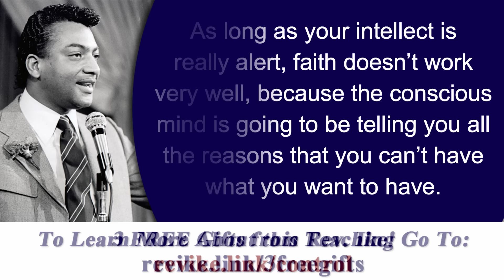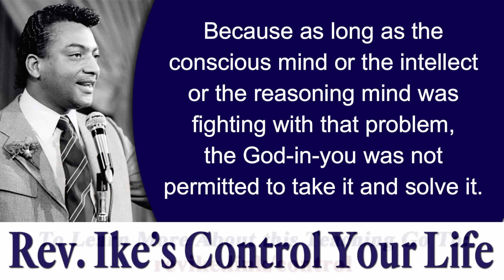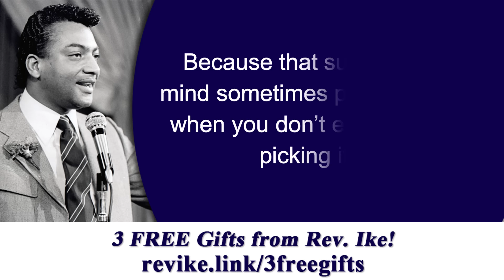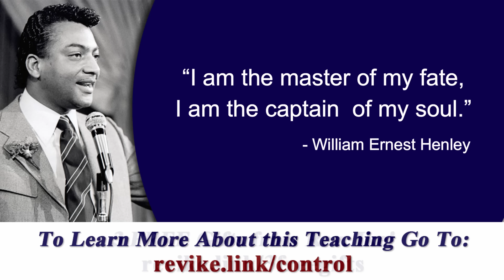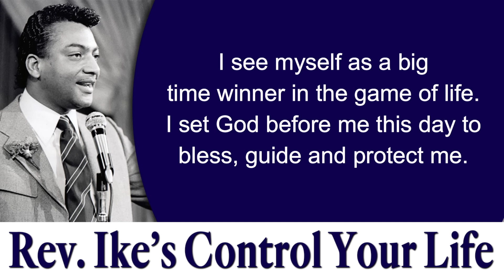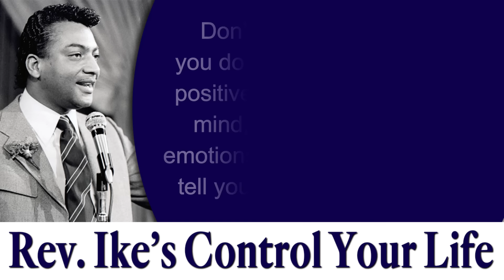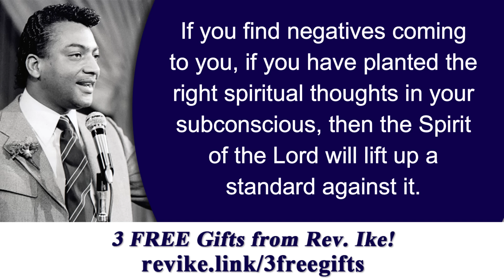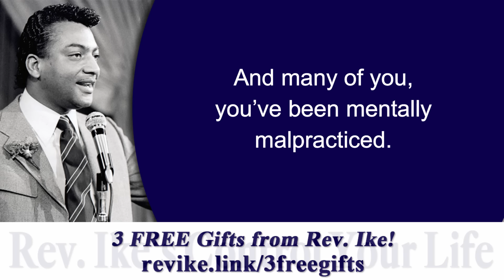How to Reprogram Your Mind and Emotions - Rev. Ike's Control Your Life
This is an excerpt from Rev. Ike's ground-breaking 3-mp3 teaching called "Control Your Life."

Rev. Ike's biography is now on sale! This long awaited testament to Rev. Ike's life and legacy was written by his son Xavier Eikerenkoetter and Mark Victor Hansen ("Chicken Soup for the Soul"), with a foreword by Bob Proctor. "Reverend Ike: An Extraordinary Life of Influence" is available in hardcover and ebook formats.